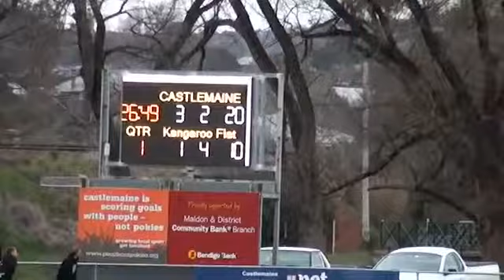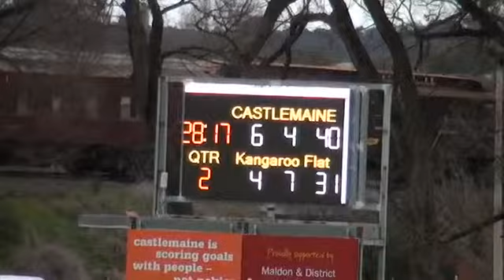BendigoFL_SEN_15_RD11 Castlemaine v Kangaroo Flat 1st Half.mov